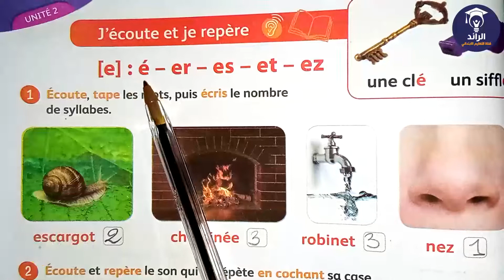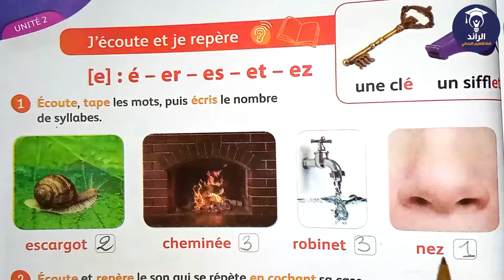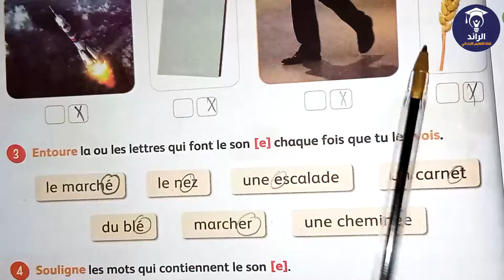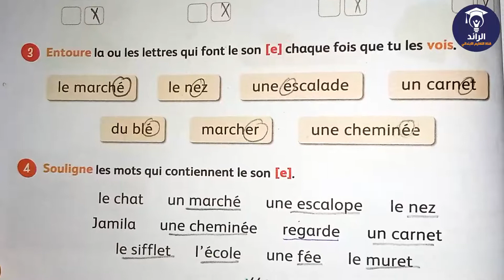Mes apprentissages en français 3 AEP المستوى الثالث ابتدائي الصفحة 44 - Le son E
📒 Mes apprentissages en français 3 AEP  المستوى الثالث ابتدائي ( القسم الثالث ابتدائي )  الصفحة 44 - Le son E | شرح مبسط مع الأجوبة
E M A I L
== جميع دروس و تمارين مستوى الثالث ابتدائي ==